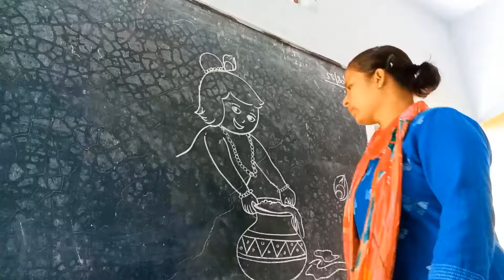Shri Krishna drawing@vijaylaxminart1646